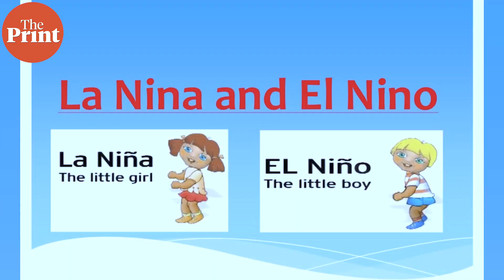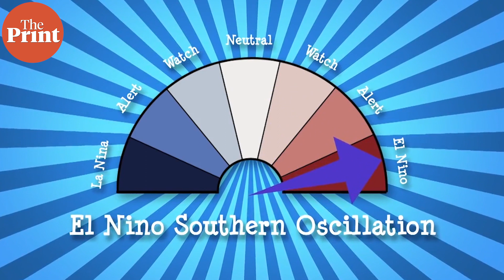What is the La Niña that is behind India's severe winter?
Weather forecasts have predicted that the months of January and February 2022 could be among the coldest India has seen in years. Scientists say it has  to do with a climate phenomenon called a La Niña. In this episode of Tipping Point, ThePrin's Simrin Sirur explains what a La Niña is.